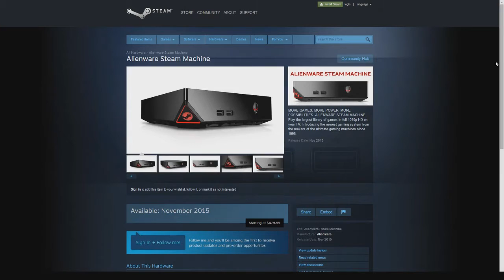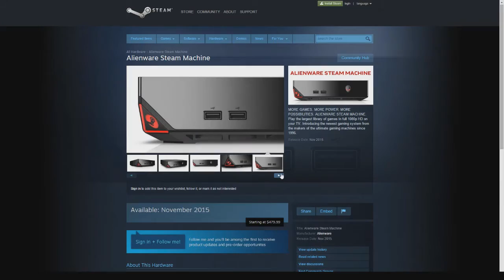The Daily Glitch - Thursday March 5th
Big indie titles are coming to the WiiU, the steam store has been updated with the newly announced software, and Rock Band 4 is coming to current gen!

WIIU INDIE TITLES
Indie titles are coming to the WiiU this spring/summer including Never Alone, Octodad, and Don't Starve.

STEAM SOFTWARE
After the software was announced at GDC, Steam has updated their store to show off all of the Steam Machines that will be available November of this year.

Harmonix has officially announced that Rock Band 4 will be coming to current gen (Xbox One and PS4). There is no news if the DLC and instruments will be compatible/transfer to the new game.